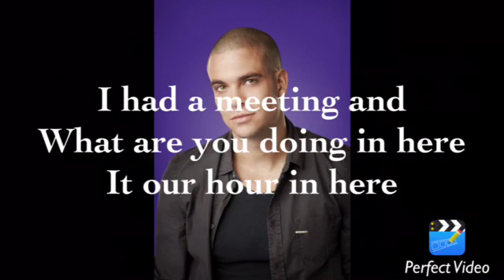who what why